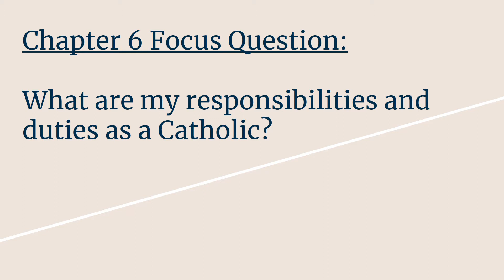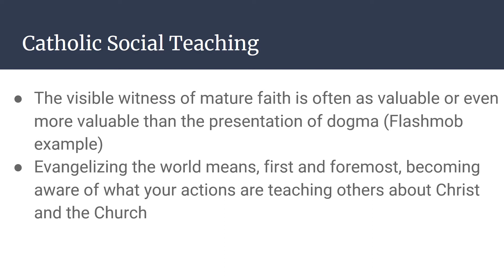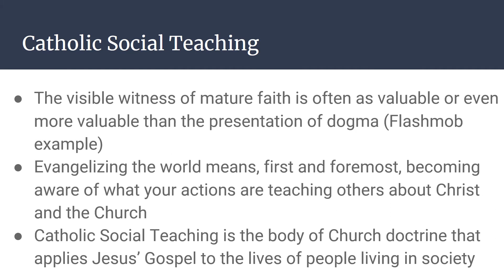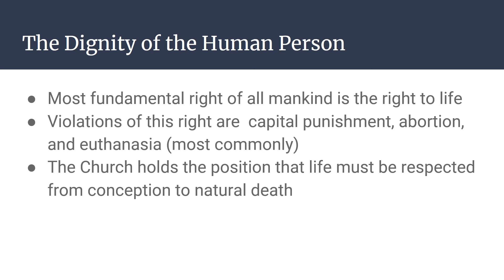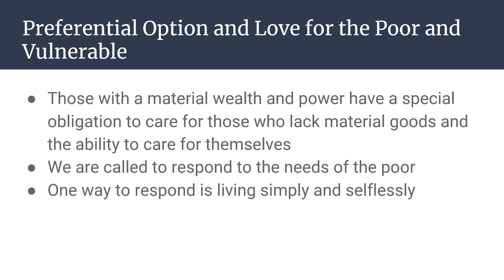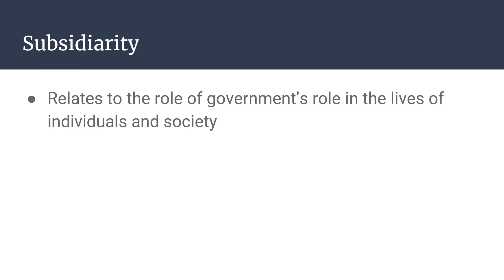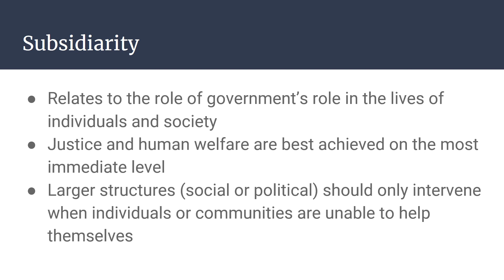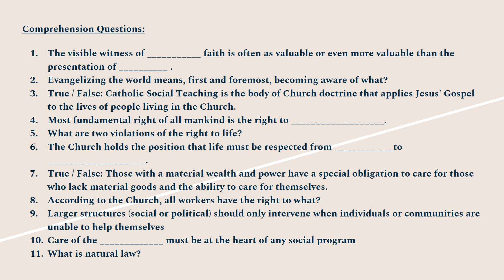Sophs Ch6 Lecture 3